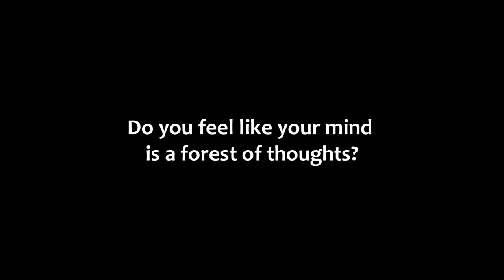Empty The Mind By Mountain Sage Publishing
Trailer for The Practicing Mind By Thomas M Sterner